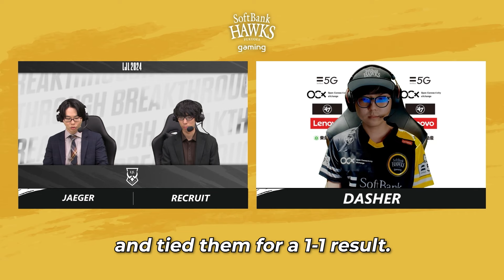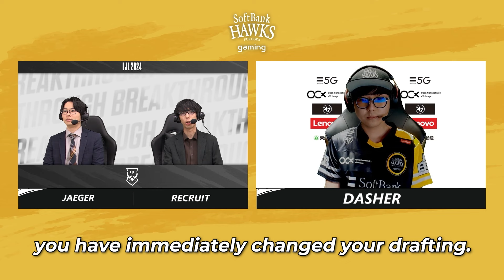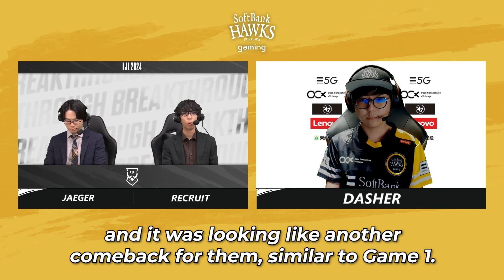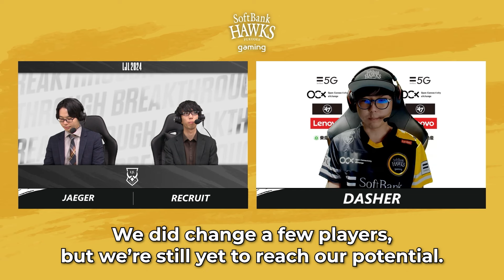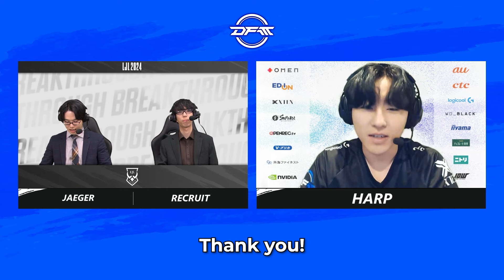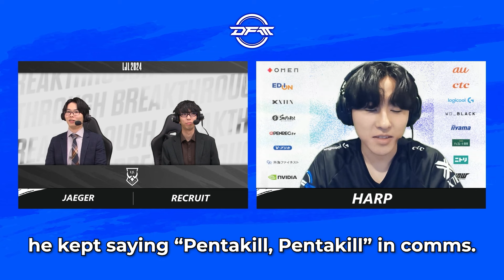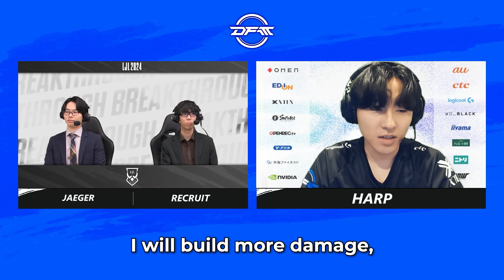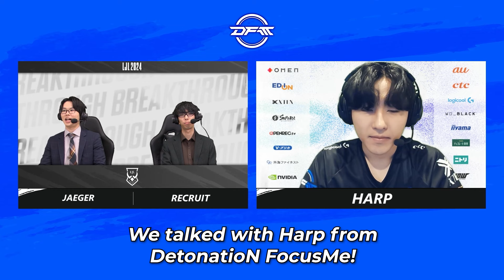LJL 2024 Spring Day 5 - Interview translations (V3 HRK, SHG DasheR, DFM Harp)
Video source: Riot Games Japan

Chapters:
0:00 - V3 vs BCT
0:48 - V3 HRK interview
6:27 - AXC vs SHG
8:39 - SHG DasheR interview
12:48 - DFM Aria Pentakill!
13:22 - DFM vs SG
14:11 - DFM Harp interview